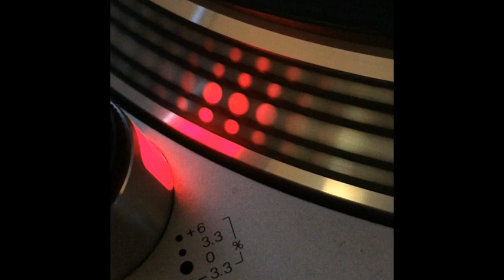F.j.c. - Random Tubular - 1996